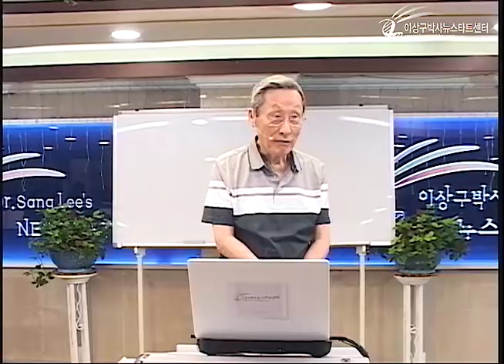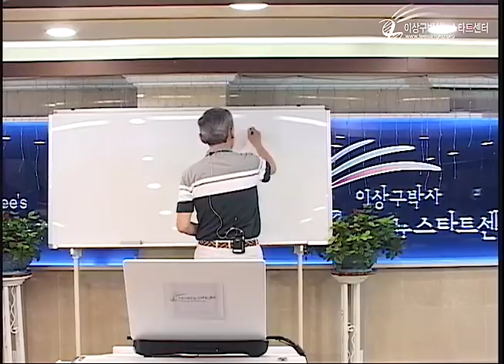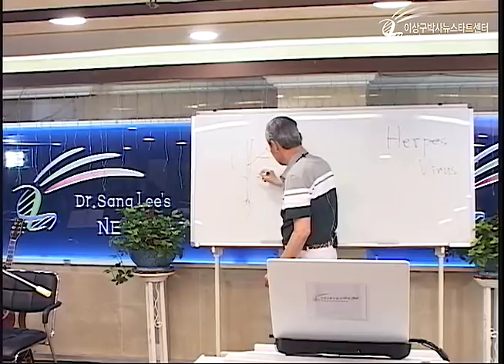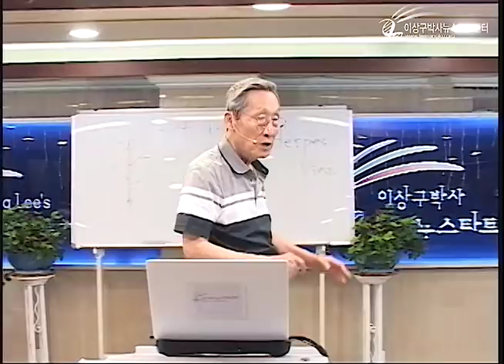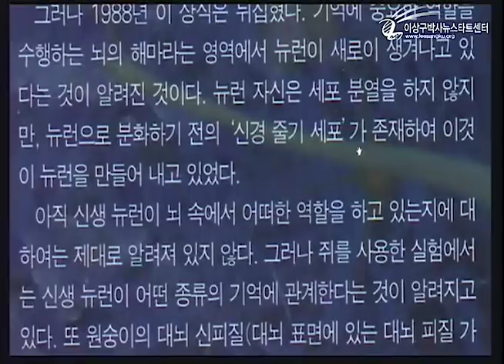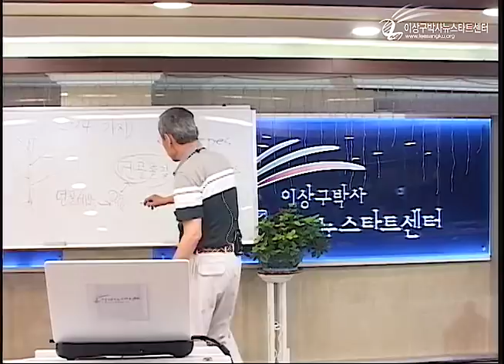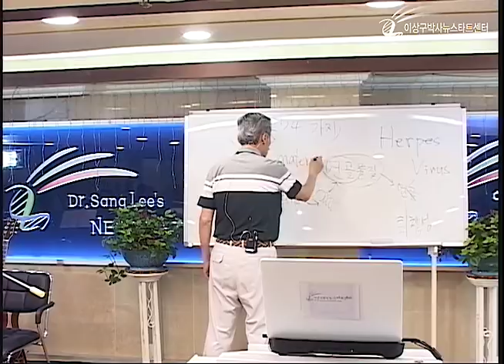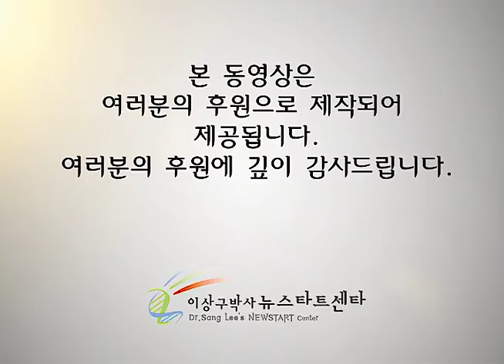R217 08 재생, 줄기세포, 퇴행성 관절염